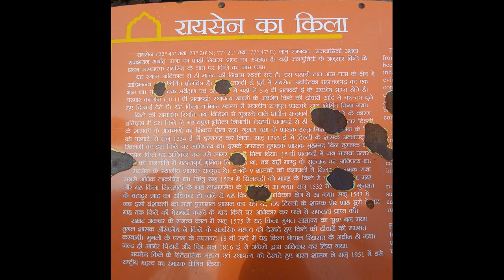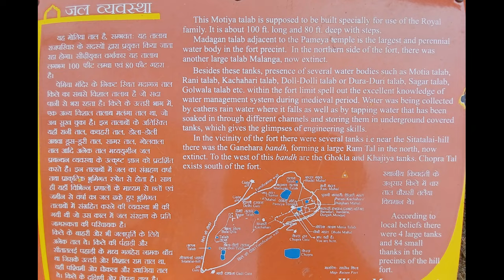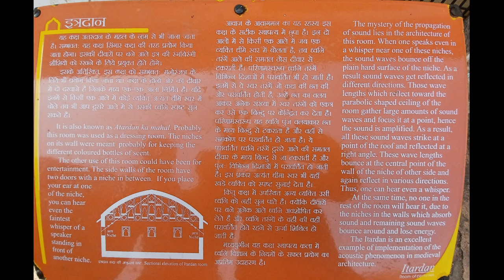Raisen Fort /रायसेन किल्ला: Shrimant Raje / श्रीमंत राजे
Details  :
King Raisinh has built this fort. By seeing its strategic importance, many invaded this fort like Parmars, Khilji, Tughlak, Mughal, Suri, Pindari and then British !
Lots of remains to watch in this fort. It is gigantic Hill Fort with many modern techniques used like rain water harvesting, sound technology, etc.

One of the important fort of Madhya Pradesh near capital city Bhopal.